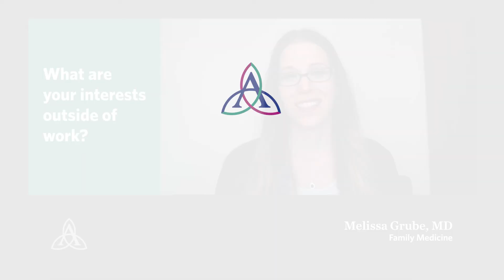Meet Melissa Grube, MD, Family Medicine | Ascension Wisconsin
Meet Melissa Grube, MD, a Family Medicine provider with Ascension in Mequon, Wisconsin. More conversation. More questions and answers. Ascension's care team works together to make sure you're getting the best care possible.